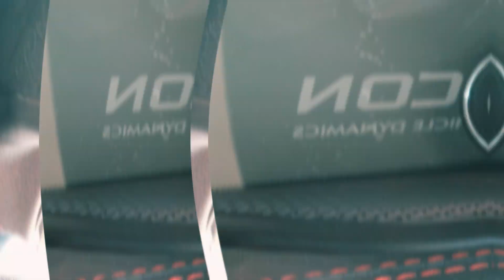JL Audio 2019 SEMA Recap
Special thanks to all owners, builders and partners who worked together to showcase our products and make these spectacular builds happen.